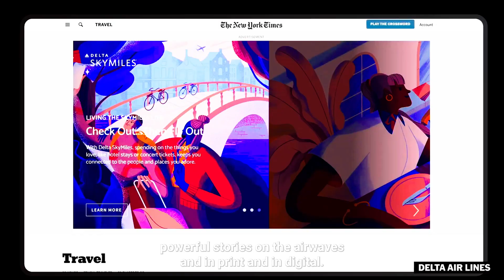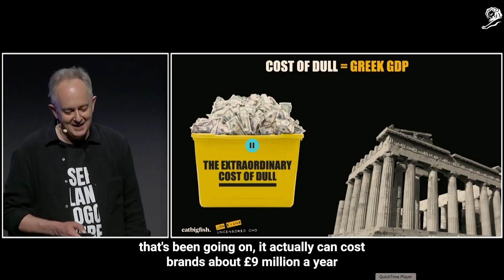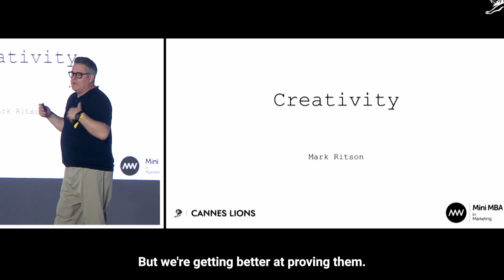Creativity as a Superpower - UK and USA Roundtable hosted by UK Advertising and Reuters Plus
In a landmark week for the UK advertising industry at Cannes LIONS, the UK Advertising Export Group (UKAEG) announced record-breaking export figures, with £18 billion in advertising and research services exported in 2023. Notably, £3.4 billion of this revenue came from the United States alone. In light of this achievement, leading marketers from the UK and the USA convened to discuss the transformative role of creativity in driving business growth and ROI in a special conversation hosted by UK Advertising & @reutersplus18